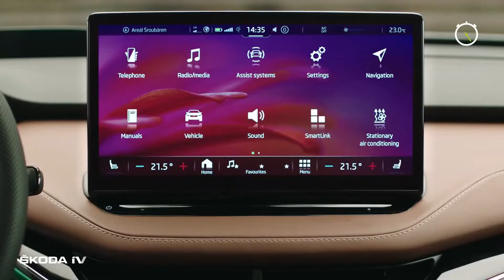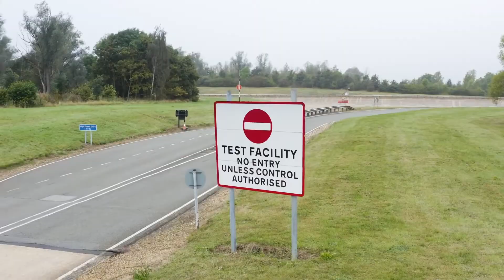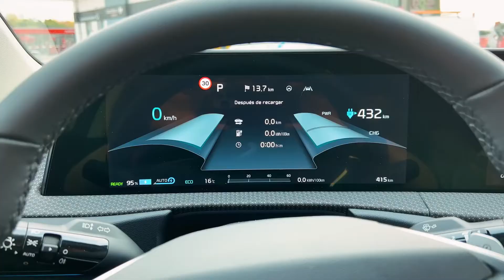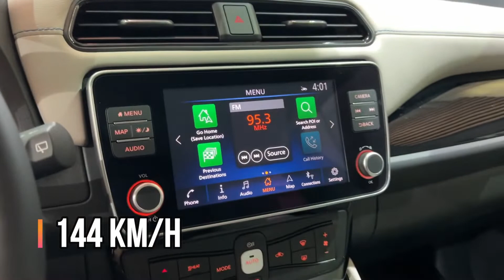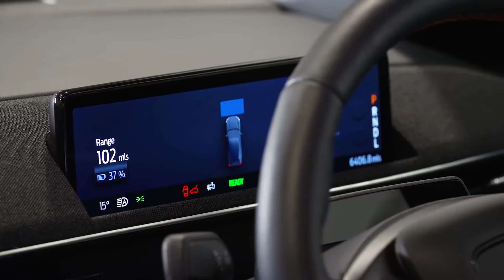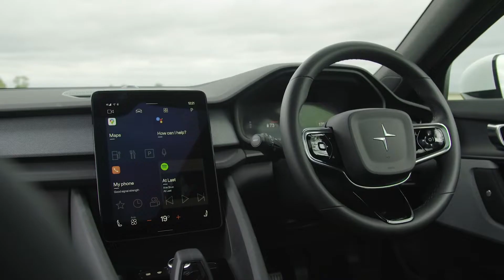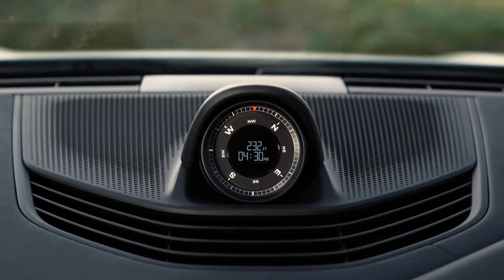10 Cele Mai BUNE si IEFTINE Masini ELECTRICE In 2023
10 Cele Mai BUNE si IEFTINE Masini ELECTRICE In 2023

Esti gata sa fii uimit de aceste masini electrice foarte BUNE si IEFTINE care sunt disponibile chiar acum?

Daca vrei sa cumperi o masina electrica si nu stii modelul de masina pe care sa il alegi, in acest video iti prezint un top cu cele mai bune masini electrice din punct de vedere al autonomiei, pretului, capacitatea bateriilor, puterea motoarelor electrice si multe altele.

Aceste masini electrice sunt in momentul de fata pe piata, deci pot fi cumparate oricand. Tehnologia avanseaza foarte rapid, avand in vedere modelele de masini prezentate in acest video, cine stie ce fel de modele electrice ne va rezerva viitorul apropiat.

📝 Chapters:
▶ 0:00 - Top 10
▶ 1:08 - Top 9
▶ 2:01 - Top 8
▶ 3:10 - Top 7
▶ 3:57 - Top 6
▶ 4:48 - Top 5
▶ 5:36 - Top 4
▶ 6:34 - Top 3
▶ 7:28 - Top 2
▶ 8:22 - Top 1

🏆 Despre Canalul Romania Tech

Pe canalul nostru de tehnologie numit Romania Tech, iti prezentam de la tehnologii inovative pana la cele mai incredible inventii de care cu siguranta nu ai auzit. In mare parte, la noi pe canal, vei gasi si o multime de gadgeturi, cat si o gramada de gadgeturi utile pe care le poti folosi in viata de zi cu zi. Deci daca esti interesat de aceste chestii interesante, asigura-te ca te abonezi sa nu pierzi nici un videoclip!

❤️ Va rog sa dati un like si un share la video, pentru mai mult content incredibil de tehnologie!
💬 Lasa un comentariu in sectiunea de comentarii cu ce ti sa parut tie interesant sa stim si noi!
🔔 Porneste clopotelul de notificare, ca sa fi primul care vizioneaza videourile noastre!